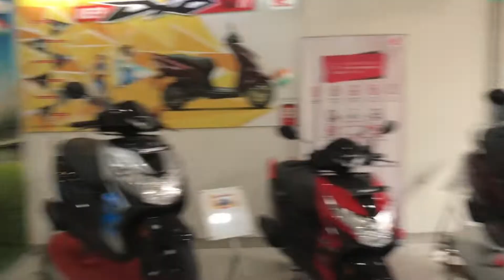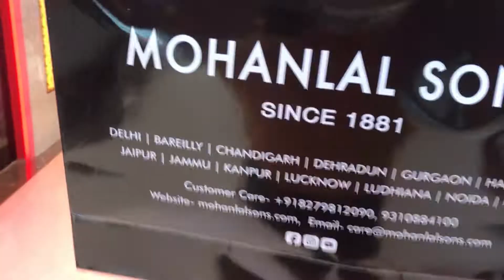रात 2 बजे हुआ Accident😢 || आज तो बस खतम ही हो जाते😣 || Indian Ramble Vlog 15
our maruti swift dzire met with an accident in dwarka sector 10 .